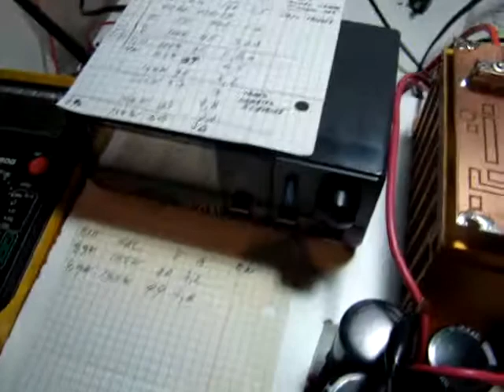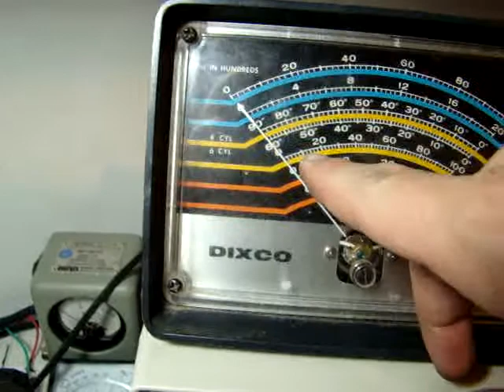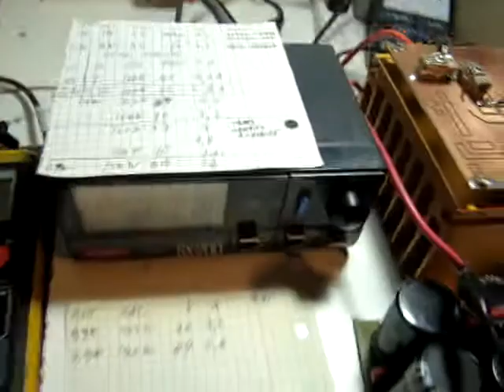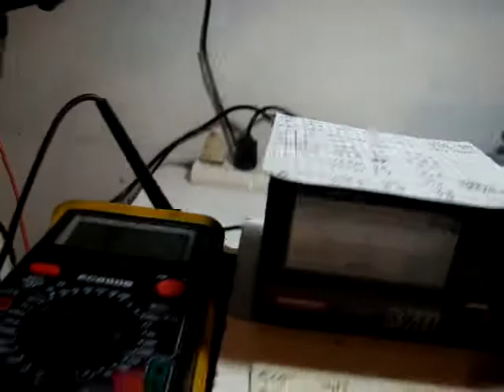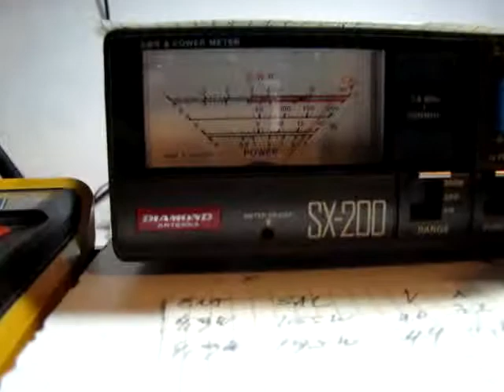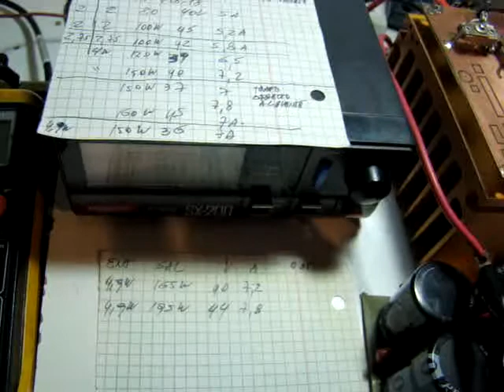Amplificador Ampro-Primeras pruebas